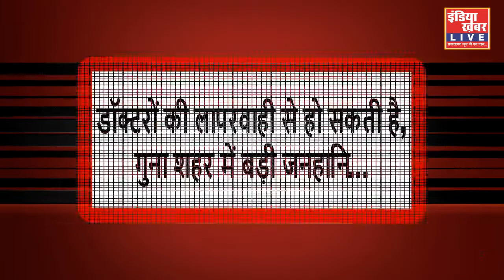GUNA : जिम्मेदार देव दूतों का अमानवीय चेहरा आया सामने